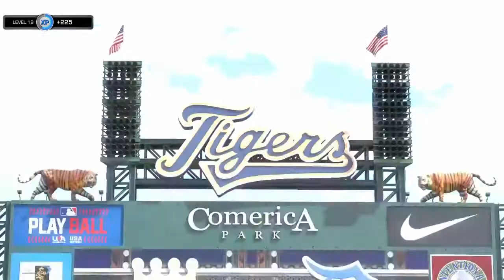MLB The Show 19 ll TRADING AWAY MIGUEL CABRERA!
I make my first big trade of the season, trading away Miguel Cabrera and I then face the Royals in a major offensive battle!

Make Sure To Comment Video Ideas Down Below, I Am Running Out XD!